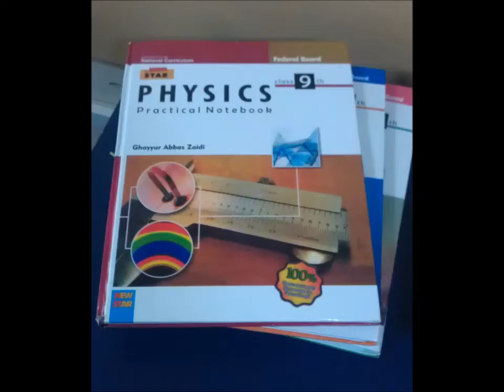Iram Tariq Bhatti - LabMagic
In a developing country like Pakistan, there are many underlying reasons for the poor quality of education, such as lack of proper laboratory facilities or the absence of skilled teachers. LabMagic provides a new method for teaching science using a virtual laboratory environment.